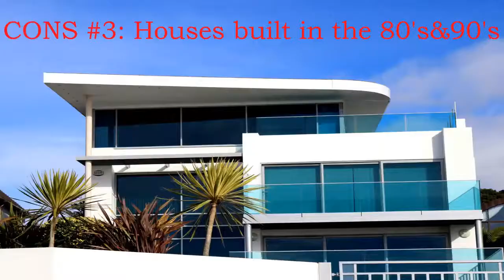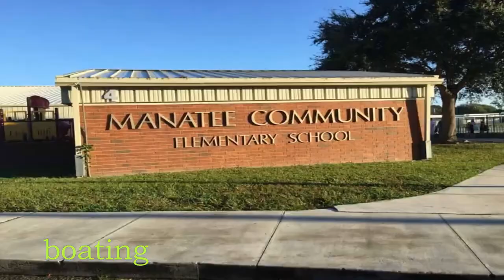PROS and CONS of living in Lake Charleston, Lake Worth Florida from a resident's point of view!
Living in LAKE CHARLESTON in Lake Worth, Florida: Pros and Cons. I know, I live in Lake Charleston. Come with me on a one wheel tour of this beautiful community and see the things to consider if you are thinking of moving, buying or renting there.

This is Sophie Daverio, Realtor® with Illustrated Properties in Palm Beach County. Proactive, Responsive ,Expert: this is what I am known for! Check what my clients say about me

🔻 Explore Palm Beach County: A great site!